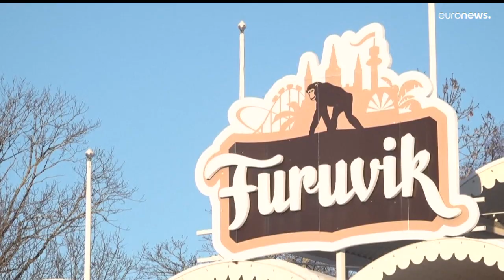Nachrichten des Tages | 18. Dezember - Abendausgabe